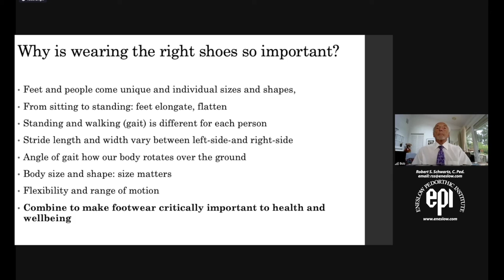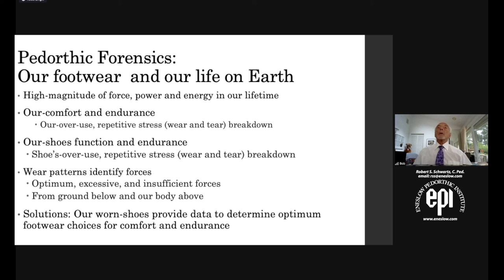11 Pedorthic Forensics Our footwear and our life on Earth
“The Shoes We're Wearing Tell Our Story!”

Our lives are dependent on our feet and the shoes that protect them
from the unforgiving flat surface we walk on each and every day from early childhood on.
We will guide you to make informed choices on footwear style and size selection.
We will demonstrate what our shoes tell us about our physical selves and provide tools to improve quality of life each step of the way.
We will provide a “Forensic” review of footwear, and foot problems
Our goal is to provide footwear solutions
to improve comfort, relieve pain and increase endurance.

Eneslow motto: treat your feet like you’ll have them for a lifetime.

Happy feet make people happy.

Manhattan
1319 3rd Ave. at 75th St.
Worldwide Headquarters
Monday through Saturday 10AM to 6PM

Long Island/Queens
249-38 Horace Harding Exp @Marathon
FREE parking in the rear
Monday through Saturday 9AM to 5PM